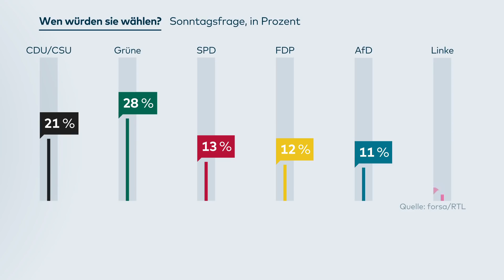DRAMATISCHER ABSTURZ: Forsa-Umfrage - Nach Nominierung von Armin Laschet im freien Fall I WELT News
DRAMATISCHER ABSTURZ: Forsa-Umfrage - Nach Nominierung von Armin Laschet im freien Fall

Die Kanzlerfrage bei der Union ist geklärt, erste Umfragen aber zeigen: Das Votum wird vom Wähler nicht goutiert.

Denn eine Forsa-Umfrage sieht die Union plötzlich nur noch bei 21 Prozent, deutlich hinter den Grünen.

Für die Partei mit dem Kanzler-Abo ein Schock und für Armin Laschet eine schwere Bürde im Wahlkampf. Vor allem, weil er nicht genau weiß, ob er sich auf die CSU verlassen kann.